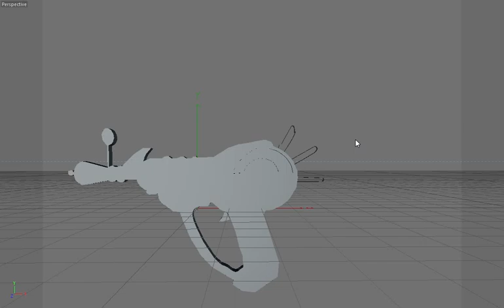CINEMA 4D 64 Bit : Raygun 3D Model